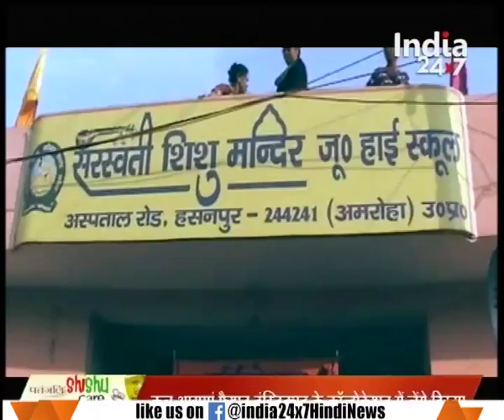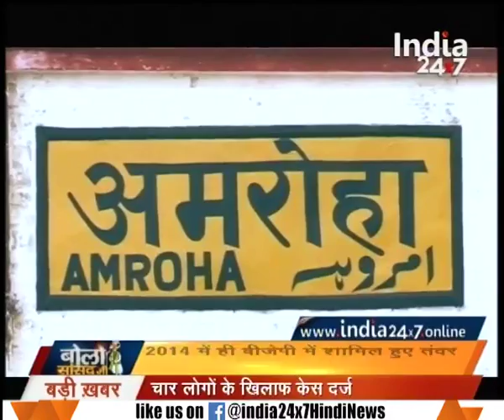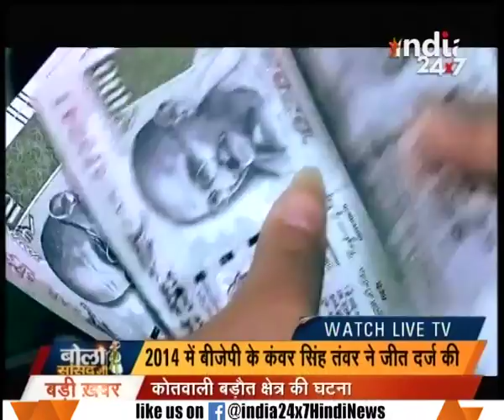Reports on the development work by M.P Kanwar Singh Tawar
Reports on the development work by M.P Kanwar Singh Tawar. Watch this special segment and get to know more here.